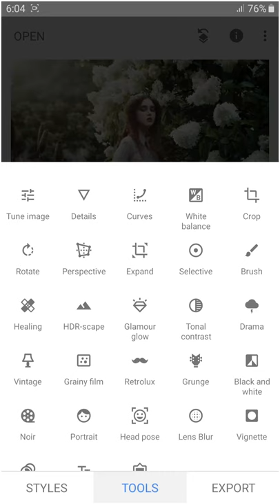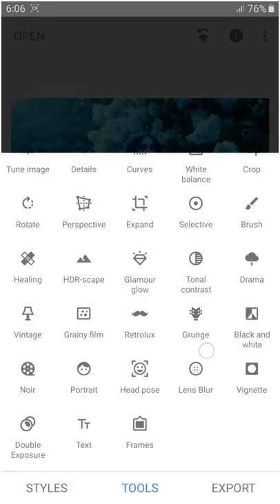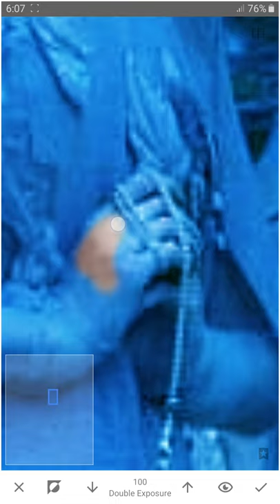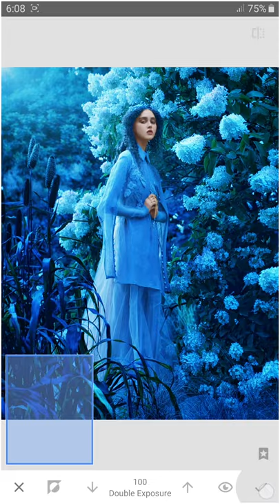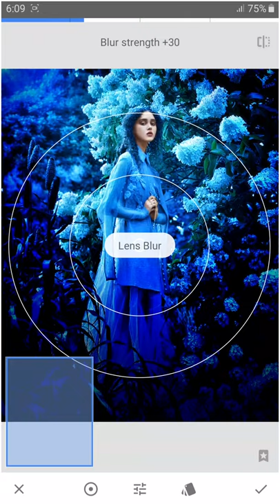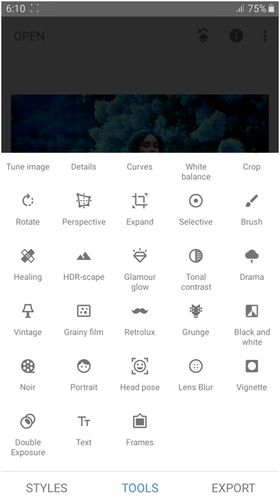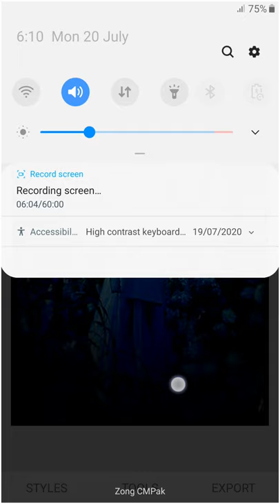Edit your photo with snapseed !! cool and so easy !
in this video  i upload the idea  that how to edit a cool and simple photo with snapseed   so easy .

.so enjoy and learn !!

follw me on INSTAGRAM for new photography  ideas

Good bye !